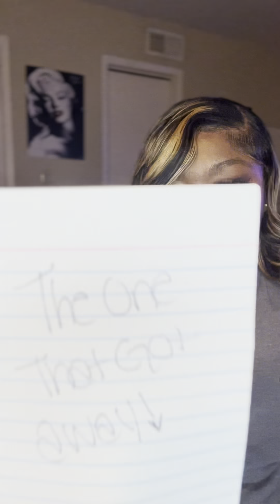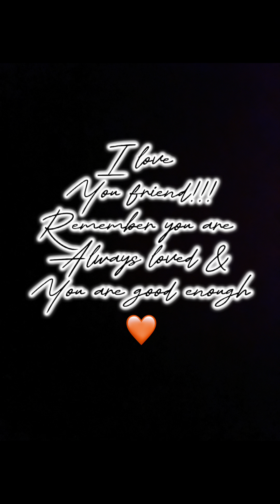Virgo - MISSED ONE NEXT 15 1 COMING ... whatever gucci mane said 🤭 OOPS!